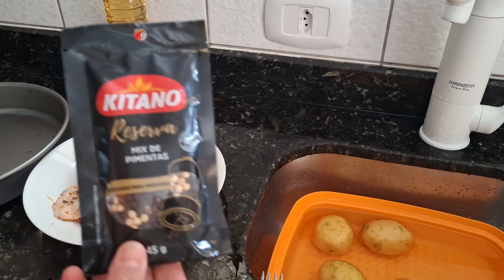NOVIDADE Óleo LIZA para FRITURA !